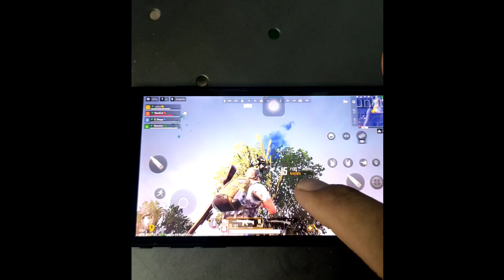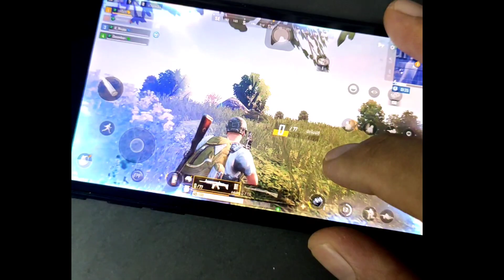😂drone vs tree | Pubg new state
✅ Join me on  Telegram channel for Apk file,link,and more⬇️

➡️ID :- DELTA28YT

DELTA 28
Pubg mobile new state
Pubg mobile new state gameplay
how to download pubg mobile new state in India
DELTA 28 NEW STATE